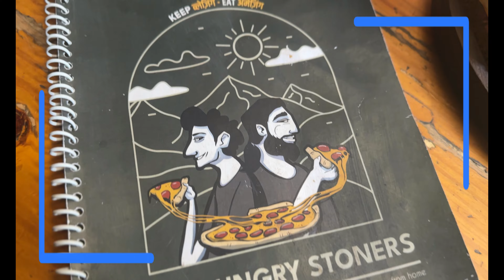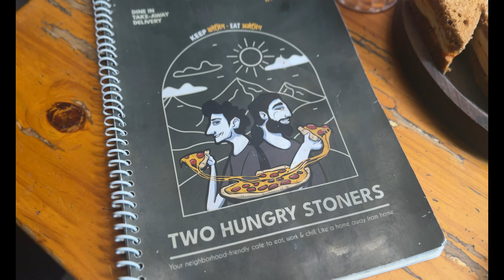Famous Stoner's Cafe in Gurgaon | Two Hungry Stoners | Best Cafes in Gurugram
Join us as we explore the famous Stoner's Cafe in Gurgaon! Follow Two Hungry Stoners as we visit the best cafes in Gurugram for delicious food and great vibes. Don't miss out on our food and travel adventures on @foodandtraveltales!

Portable Kettle